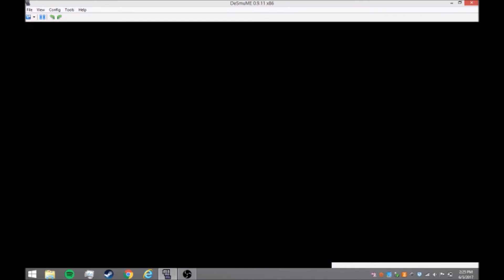Episode 20 Finding The Ghost Ship Legend of Zelda Phantom Hourglass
Using the three spirits to finally find the Ghost Ship.